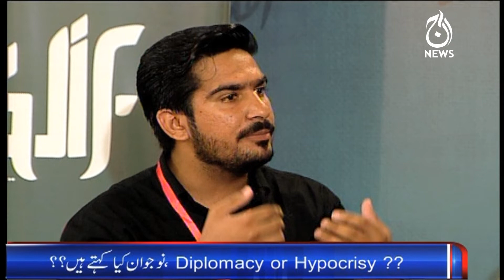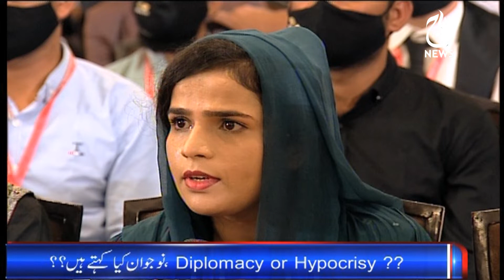Kiya Hamaray Nojawan Siyasat Main Hissa Laina Chatay Hain?| Sawal Hai Pakistan Ka | Aaj News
Kiya Hamaray Nojawan Siyasat Main Hissa Laina Chatay Hain?| Sawal Hai Pakistan Ka | 21Sep | Aaj News

Host: Rizwan Jaffar

Guests:-
-Farooq Sattar (Senior Politician)
-Aftab Jahangir (Member Of National Assembly Pakistan)
-Kamran Rizvi (Founder School Of Leadership)
-Jarar Haider (Youth Activist)

-Kiya Hamaray Nojawan Siyasat Main Hissa Laina Chatay Hain?

Aaj TV Official:
shorturl.at/iBDNX